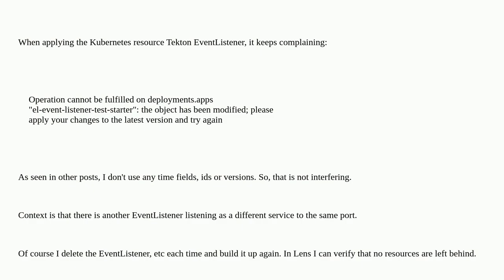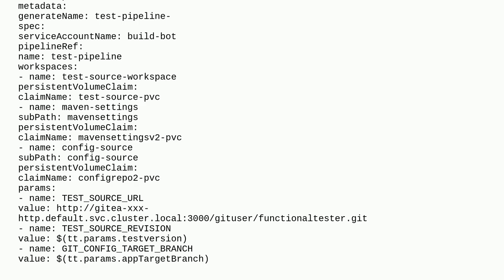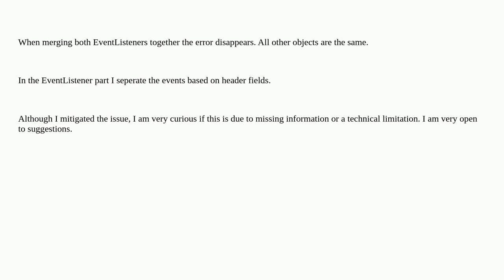Eventlistener: Operation cannot be fulfilled on deployments.apps "el-xxx": object has been modifi...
Eventlistener: Operation cannot be fulfilled on deployments.apps "el-xxx": object has been modified; please apply your changes to the latest version

A special thanks goes out to the community

  tekton tekton-pipelines